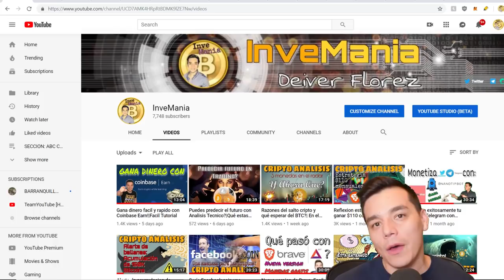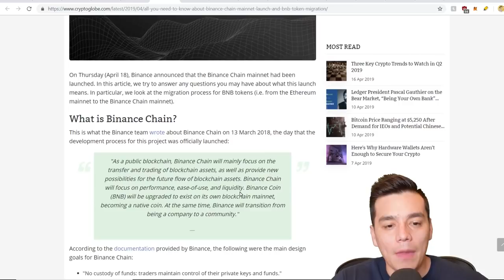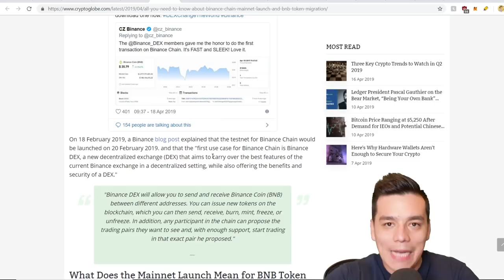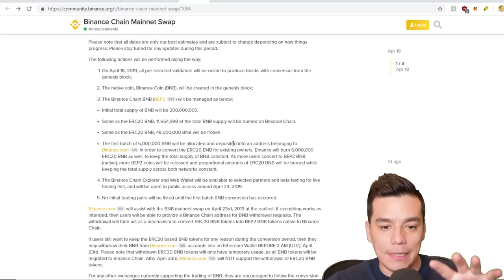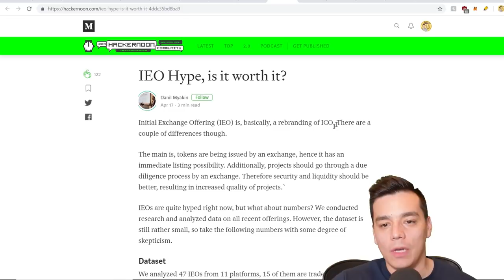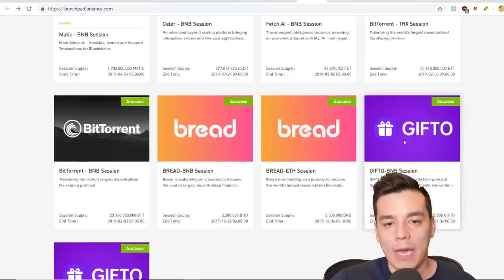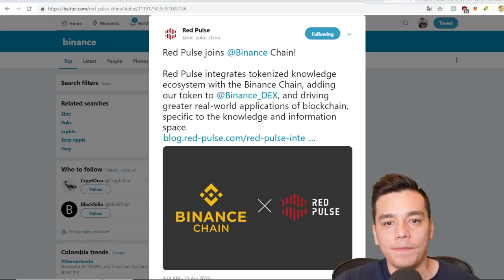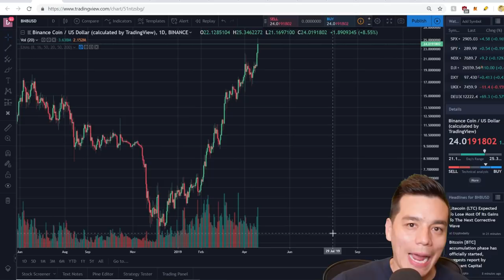3 estrategias efectivas para aprovechar el crecimiento de Binance!|Qué es Binance Chain?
En este video sabras los detalles detras del crecimiento de Binance en  2019 y el gran salto que tuvo esta semana por el lanzamiento de su propia red el 23 de Abril. Que hacer si tienes BNB tokens en la plataforma con esta migracion a su red (Binance Chain)?.

Ademas, te comparto tres estrategias efectivas para obtener ganancias con el crecimiento de la plataforma y la valoracion de su moneda.

Apoya nuestro canal abriendo una cuenta en Binance con nuestro enlace de referidos: